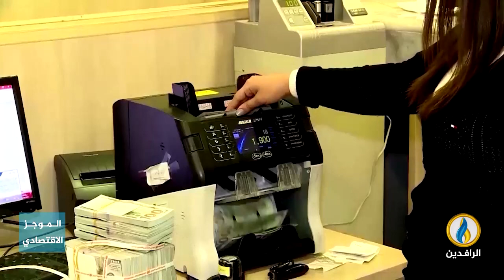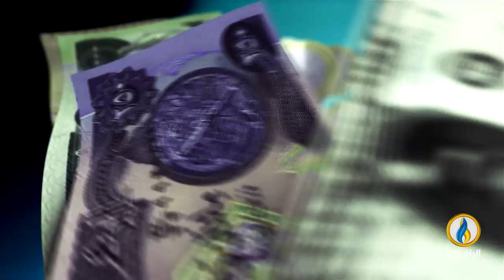أبرز الأخبار الاقتصادية على قناة_الرافدين ليوم السبت في الموجز الاقتصادي